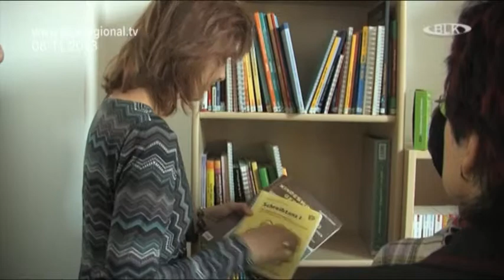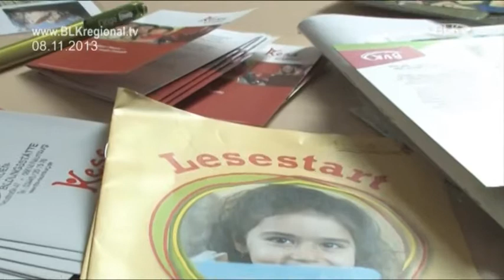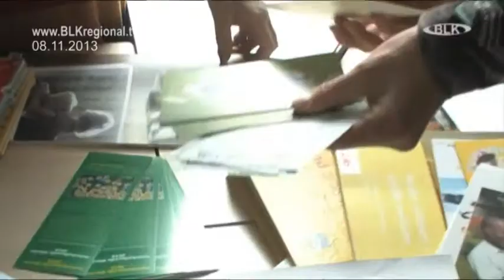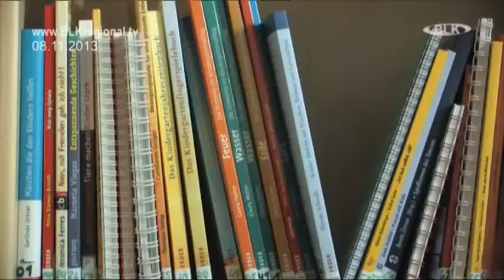2013-11-08 Lebenshilfe Bibliothek für KiTas Naumburg BLK Regional TV